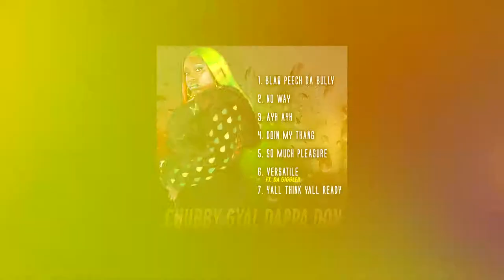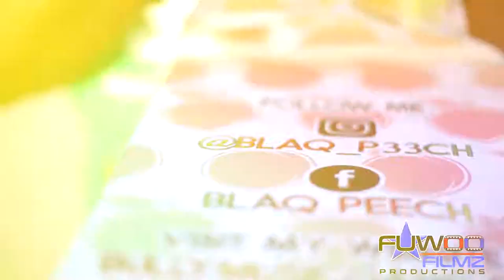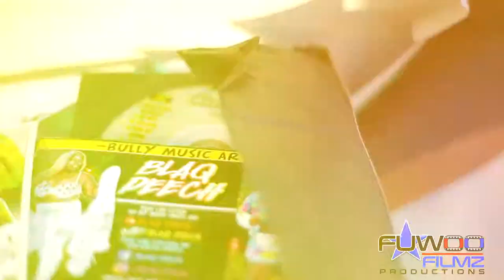BLAQ PEECH - CHUBBY GYAL DAPPA DON MIXTAPE PROMO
PROMOTION OF THE MIXTAPE
"CHUBBY GYAL DAPPA DON"
 NOW AVAILABLE FOR YOUR LISTENING PLEASURE ON
- SOUNCLOUD.COM
- BULLYMUSICGANG.COM